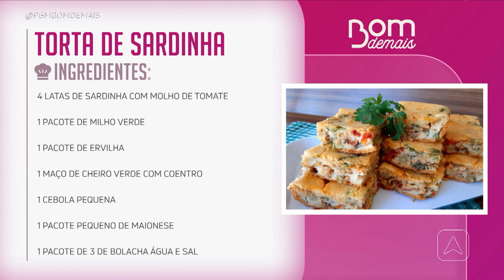A receita de hoje é torta de sardinha